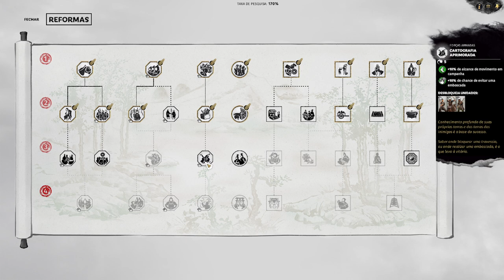Paz Com Sima Yue : Total War Three Kingdoms Sima Lun | Gameplay PT-BR Parte 13